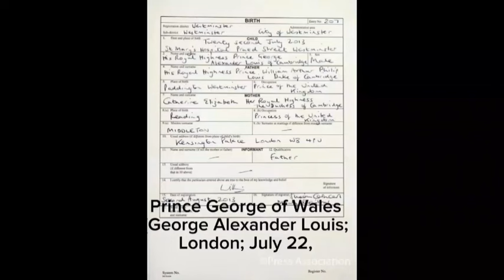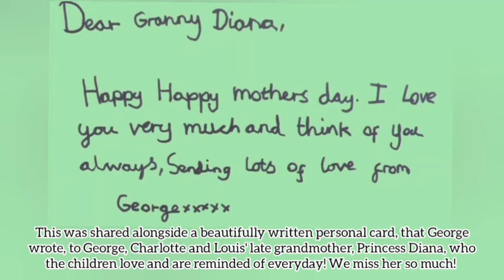Prince George at 10: The SECRET in Raising a Future King Birthday Documentary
Credits:

0 and 8 were done by @hrh.prince.george.of.wales
3,4,5,6 were done by @walesroyal__edits
@owen.brindley12 signing video
age 7 were done by @infinity
1,2 and 9 were done by @charlottieofwales

THANK YOU TO ALL THOSE WHO JOINED JN YHIS AMAZING PROJECT I COULDN'T HAVE DONE IT WITHOUT YOU ALL. :) XX